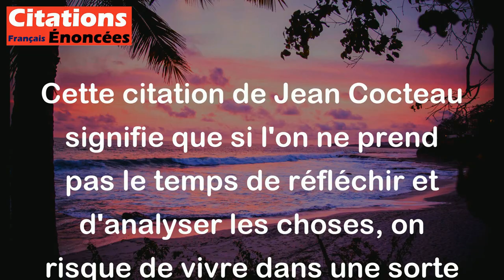Jean Cocteau - À force de ne jamais réfléchir, on a un bonheur stupide.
Cette citation de Jean Cocteau signifie que si l'on ne prend pas le temps de réfléchir et d'analyser les choses, on risque de vivre dans une sorte de bonheur naïf et superficiel. En d'autres termes, en agissant de manière impulsive et sans réflexion, on peut se contenter d'une satisfaction superficielle qui ne nous permet pas de vraiment comprendre et apprécier la vie dans toute sa profondeur.